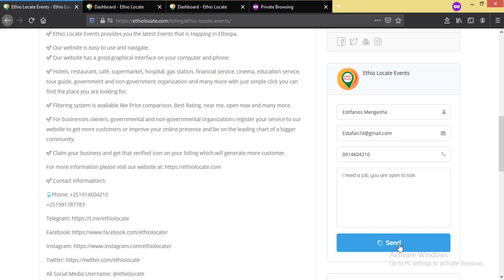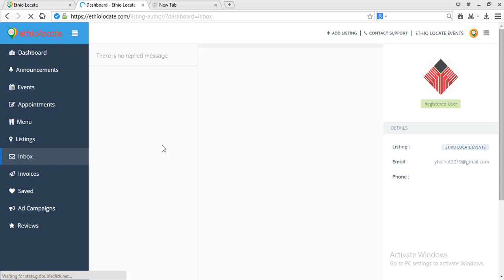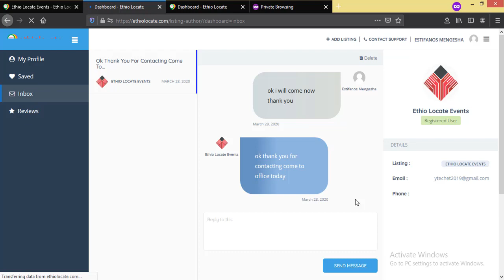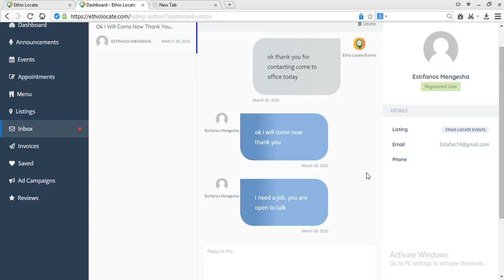How to Use Chat System on Ethio Locate.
Ethio Locate. Never get lost.

✅ Our website is easy to use and navigate.
✅ Our website has a good graphical Interface on your computer and phone.
✅ Hotels, restaurant, café, supermarket, hospital, gas station, financial service, cinema, education service, tour guide, government, and non-government organization and many more with just simple click you can find the place you are looking for.
✅ A filtering system is available like Price comparison, Best Rating, near me, open now and many more.
✅ For business owners, governmental and non-governmental organizations register your service to our website to get more customers or improve your online presence and be on the leading chart of a bigger community.
✅ Claim your business and get that verified icon on your listing which will generate more customers.

All Social Media Username: @ethiolocate

N.B: if you are an Ethiopian artist working on the music industry and what your work to be featured on our tutorial videos.